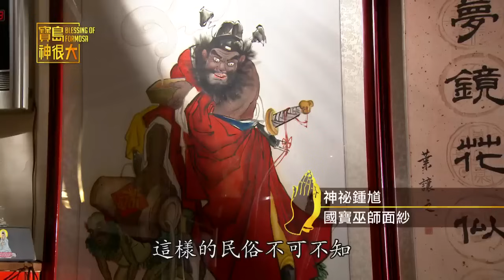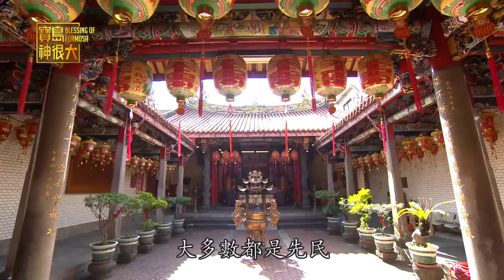神秘鍾馗的由來! 鍾馗原來也有神將!? | 寶島神很大online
您認識鍾馗嗎？
這位讓好兄弟聞風喪膽的「鬼王」鍾馗到底是誰？
帶您揭開神秘鍾馗面紗！